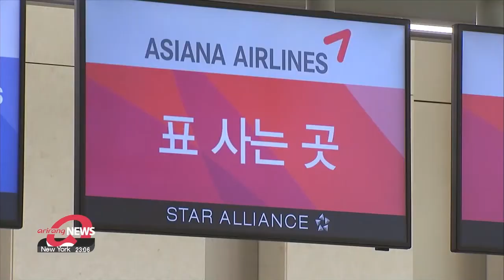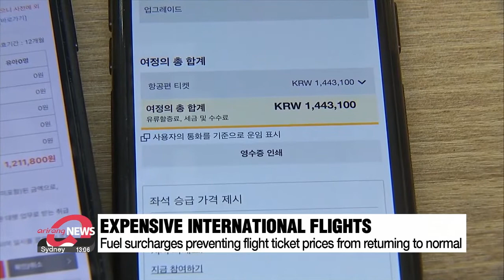Record-breaking fuel surcharges on international flights ahead of summer vacation season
여름 휴가철 앞두고 국제선 항공료 여전히 '고공행진'

South Korea's summer vacation season is right around the corner.
COVID travel restrictions have been relaxed, but record-breaking fuel surcharges are adding to already expensive airline tickets.
Shin Se-byuck reports.
Airports have started to see more travelers wanting to go overseas, taking trips that they had postponed due to the COVID-19 pandemic.

"I'm traveling for the first time in a year... I'm very excited."

But the excitement of these travelers is dampened by record-breaking fuel surcharges that are making flights more expensive by the day.

"The flight price for this trip was extremely expensive. I wanted to plan another trip, but didn't dare to because it was so much."

International students leaving for their studies are shocked by return flight prices that are at record high levels.
Before the COVID-19 pandemic, a round-trip flight to New York was under 1-thousand U.S. dollars, but it is now closer to 2-thousand dollars... flight prices on average have more than doubled.

The number of flights at Incheon International Airport is increasing as well as the number of travelers... though airport traffic is still only at roughly one-third of where things were before the pandemic.

"The recovery rate of international flights is still at 20 percent compared to before COVID-19. We are making full efforts to further expand operations in July to run 162 flights across 34 routes."

The slowly increasing number of flights available may not solve the problem.
Fuel surcharges are announced by airlines every month, and these have been hitting record highs since February this year.
Customers looking to book an international flight for July... are looking at fuel surcharges of 33 dollars to 250 dollars for Korean Air flights and 36 dollars to 206 dollars for Asiana Airlines.

Industry analysts are not expecting international airfares to return to normal until at least the fourth quarter of this year.

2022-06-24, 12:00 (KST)